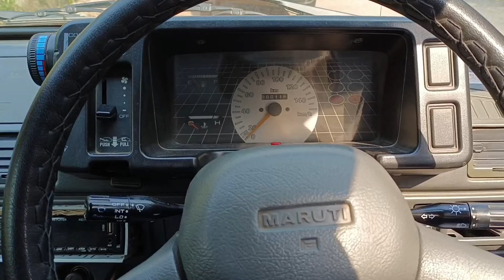Oo Main To Dar Gayi 😢 || Chalo Kuch Naya karte hain Aaj || uk 13 vlogger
Lots of ❤

VLOGING SETUP

Tripod- Frocel gorilla tripod stand
Mic- Mezire 3.5mm clip microphone

Type of content👇🏻

Uttarakhand lifestyles vlogs
Village lifestyle vlogs
Treking and camping vlogs
Exploring temple vlogs